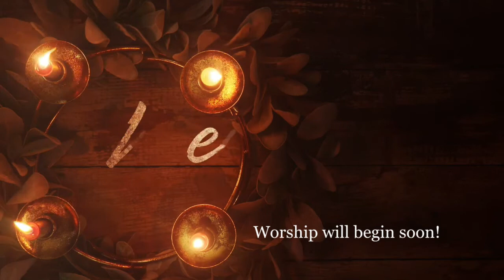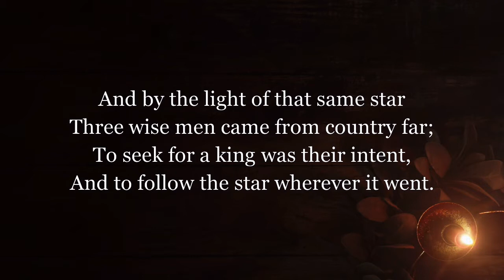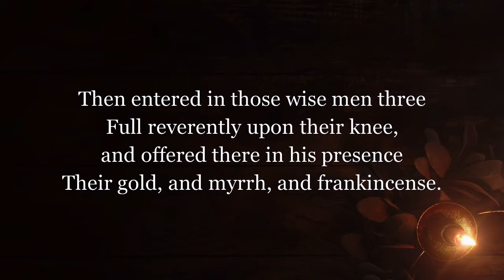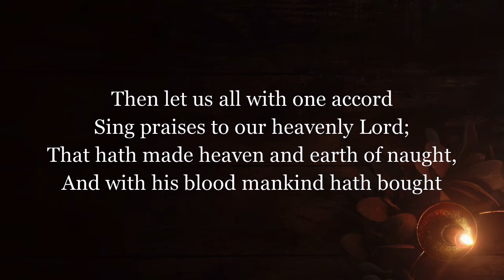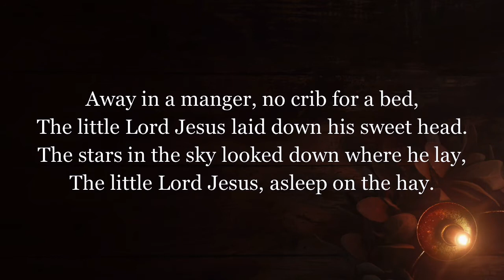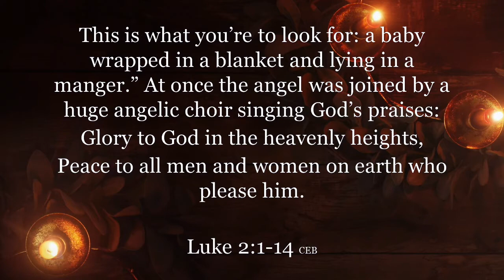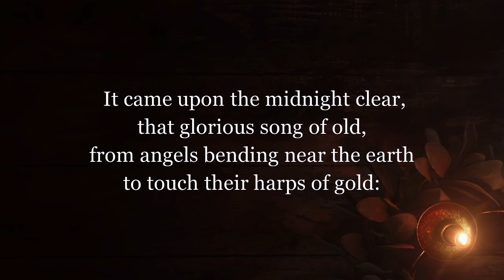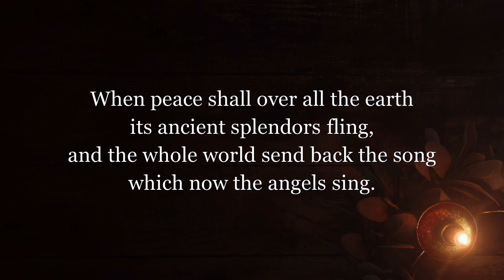Traditional Worship on 12-12-2021